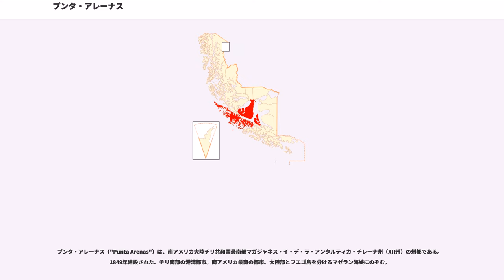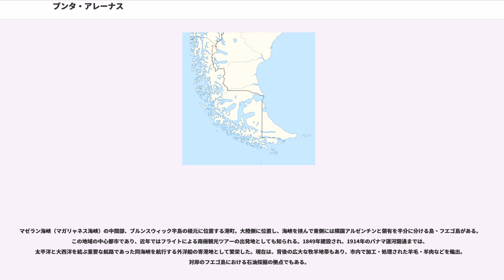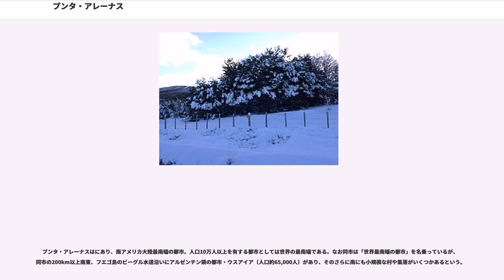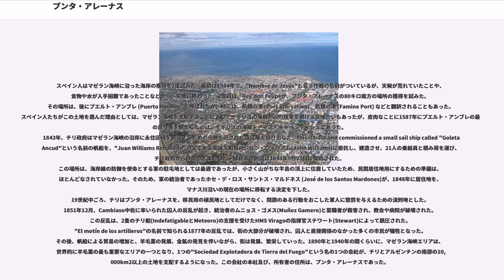プンタ・アレーナス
マガジャネス・イ・デ・ラ・アンタルティカ・チレーナ州

プンタ・アレーナス（"Punta Arenas"）は、南アメリカ大陸チリ共和国最南部マガジャネス・イ・デ・ラ・アンタルティカ・チレーナ州（XII州）の州都である。1849年建設された、チリ南部の港湾都市。南アメリカ最南の都市。大陸部とフエゴ島を分けるマゼラン海峡にのぞむ。

マゼラン海峡（マガリャネス海峡）の中間部、ブルンスウィック半島の根元に位置する港町。大陸側に位置し、海峡を挟んで東側には隣国アルゼンチンと領有を半分に分ける島・フエゴ島がある。この地域の中心都市であり、近年ではフライトによる南極観光ツアーの出発地としても知られる。1849年建設され、1914年のパナマ運河開通までは、太平洋と大西洋を結ぶ重要な航路であった同海峡を航行する外洋船の寄港地として繁栄した。現在は、背後の広大な牧羊地帯もあり、市内で加工・処理された羊毛・羊肉などを輸出。対岸のフエゴ島における石油採掘の拠点でもある。

プンタ・アレーナスは、スペイン語で「砂の岬」という意味。人口は約13万人（2012年現在）。降水量は毎月30mm前後と少なく、6月から9月にかけて雪が降る。最高気温は12月から1月に14度C、6月から7月に4度Cと変化が小さい。ただし、年間を通じ風が強く最大時速130kmに達する。

プンタ・アレーナスはにあり、南アメリカ大陸最南端の都市。人口10万人以上を有する都市としては世界の最南端である。なお同市は「世界最南端の都市」を名乗っているが、同市の200km以上南東、フエゴ島のビーグル水道沿いにアルゼンチン領の都市・ウスアイア（人口約65,000人）があり、そのさらに南にも小規模な村や集落がいくつかあるという。

スペイン人はマゼラン海峡に沿った海岸の獲得を2度試みた。最初は1584年で、"Nombre de Jesús"と言う作戦の名前がついているが、天候が荒れていたことや、食物や水が入手困難であったことなどから、失敗に終わった。2度目は、Rey don Felipeが、プンタ・アレーナスの80キロ南方の場所の獲得を試みた。その場所は、後にプエルト・アンブレ (Puerto Hambre) と呼ばれたが、時には、飢餓の港 (Port Starvation)、飢饉の港 (Famine Port) などと翻訳されることもあった。スペイン人たちがこの土地を選んだ理由としては、マゼラン海峡を支配することにより、イギリスの海賊からの攻撃を避ける意味合いもあったが、皮肉なことに1587年にプエルト・アンブレの最後の居住者を救出したのは、イギリスの海賊トーマス・キャベンディシュであった。
1843年、チリ政府はマゼラン海峡の沿岸に永住区域を創設するための任務を託された遠征隊を送り出した。this it built and commissioned a small sail ship called "Goleta Ancud"という名前の帆船を、"Juan Williams Rebolledo"の父である英国人船員のジョン・ウィリアム(John Williams)に委託し、建造させ、21人の乗組員と積み荷を運び、チリ政府からの命令を果たした。植民市の創設は1843年9月21日に開始された。
この場所は、海岸線の防御を使命とする軍の駐屯地としては最適であったが、小さく山がちな半島の頂上に位置していたため、民間居住地用にするための準備は、ほとんどなされていなかった。そのため、軍の統治者であったホセ・デ・ロス・サントス・マルドネス (José de los Santos Mardones)が、1848年に居住地を、マナス川沿いの現在の場所に移転する決定を下した。
19世紀中ごろ、チリはプンタ・アレーナスを、移民用の植民地としてだけでなく、問題のある行動をおこした軍人に懲罰を与えるための流刑地とした。1851年12月、Cambiaso中佐に率いられた囚人の反乱が起き、統治者のムニョス・ゴメス(Muñoz Gamero)と聖職者が殺害され、教会や病院が破壊された。この反乱は、2隻のチリ船(IndefatigableとMeteoro)の支援を受けたHMS Viragoの指揮官スチワート(Stewart)によって鎮圧された。"El motín de los artilleros"の名前で知られる1877年の反乱では、街の...